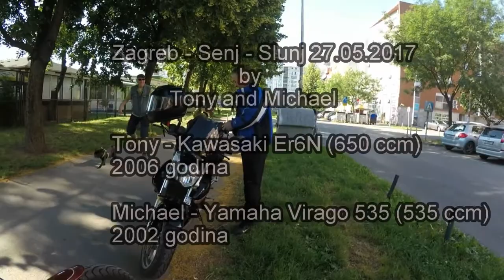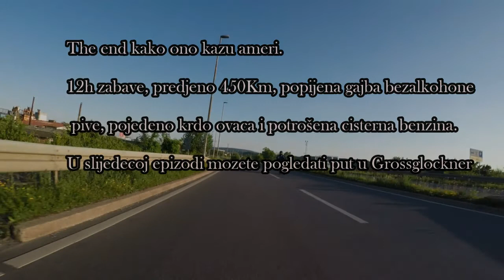Zagreb-Senj-Slunj 27.05.2017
Mali putopis s putovanja Zagreb - Senj - Slunj

Vremenska traka za ubrzani pregled:
Kad jaganjci utihnu 3:57
Bajta 5:43
Novi Vinodolski 5:57
Senj 10:40
Slunj 17:01